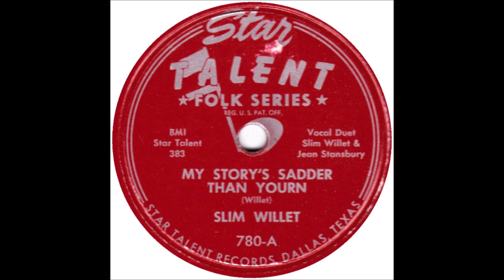Slim Willet - My Story's Sadder Than Yourn [c.1951].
Issued on Star Talent 780 A.

Recorded  Circa Early 1951   KRBC Radio Station, Abilene, TX ­-
Slim Willet [vcl leader/vcl duet], Jean Stansbury [vcl refrain/vcl duet],
 Earl Montgomery [rh gt], Georgia Underwood [bass],
Shorty Underwood [fiddle], Price Self [piano] ...Producer: Slim Willet.